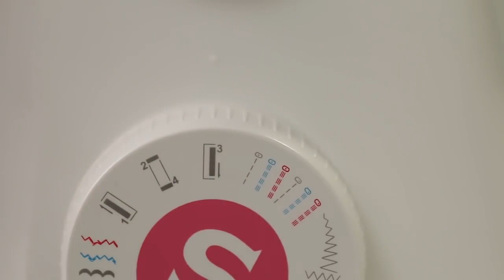Casa de Botão | Fashion Mate 3333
A Fashion Mate 3333 é uma máquina de costura mecânica de uso doméstico que possui: 22 pontos flexíveis e decorativos, perfeita para unir e dar acabamento em todos os tipos de tecidos, incluindo costura pesada como jeans e courino, casa de botão em 4 passos, comprimento e largura dos pontos ajustáveis, passador de linha na agulha e braço livre para costura em barras, punhos e mangas. Utilize a sua criatividade com as funções da Fashion Mate 3333.